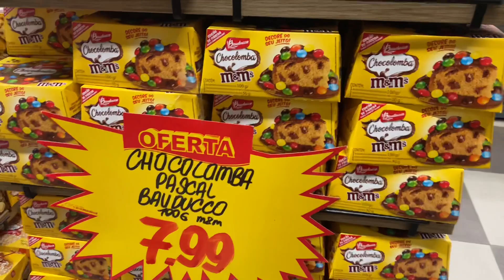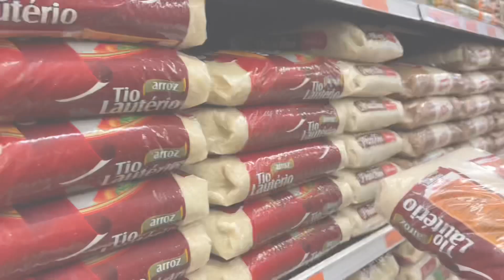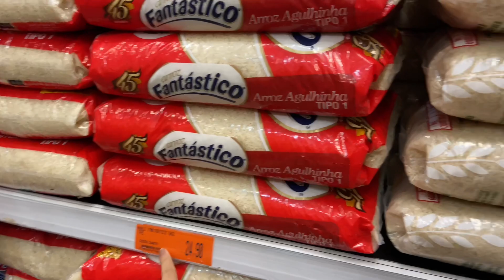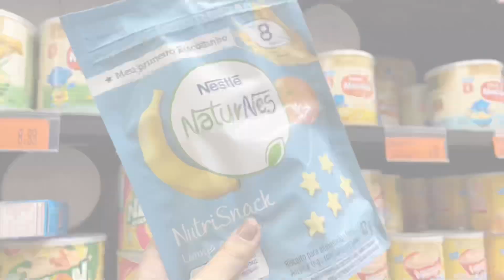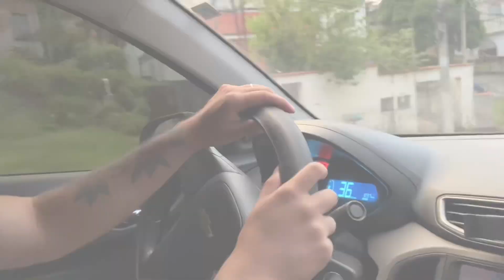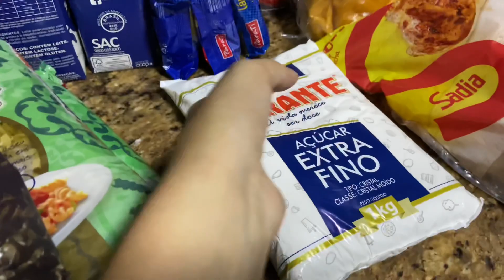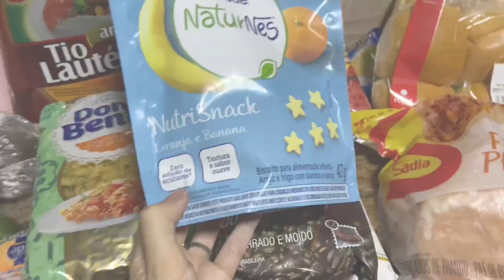COMPRAS DA SEMANA, MOSTREI PREÇOS E TUDO QUE COMPRAMOS!!!